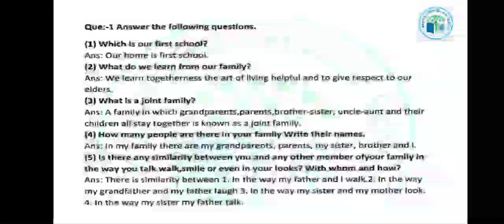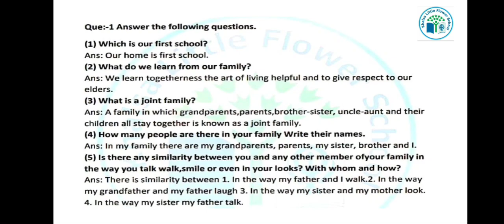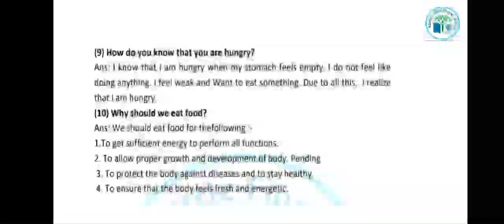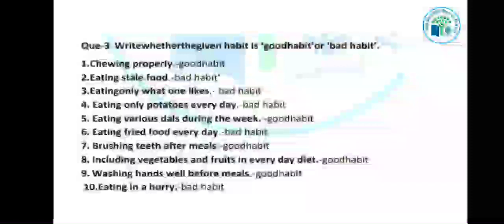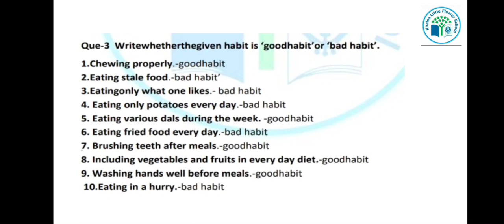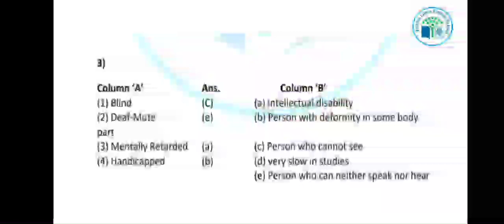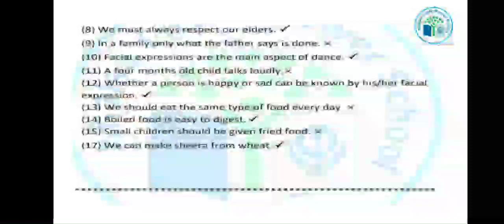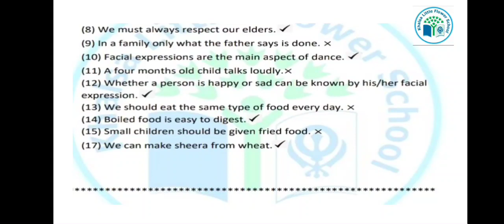GRADE-3 | S.S | U.T-3 REVISION | KHALSA LITTLE FLOWER SCHOOL